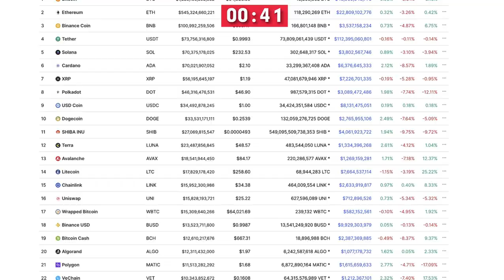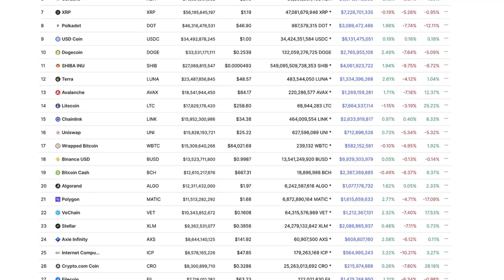Robert Kiyosaki: Insane 40 Year High Inflation